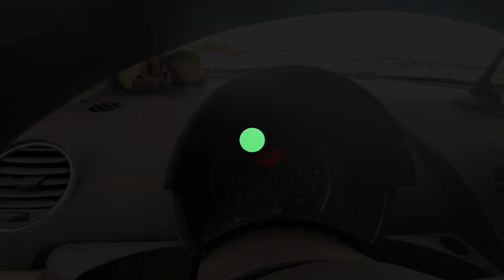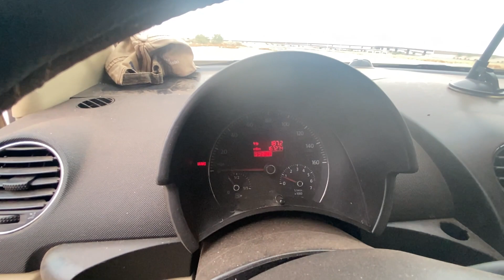Medical issues and bad luck//Full-time RV life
VLOG 55: It’s time for my medical physical. Wait until you hear the news, and see all the luck (bad) that happens.

Be positive.
Be nice.
Be active.